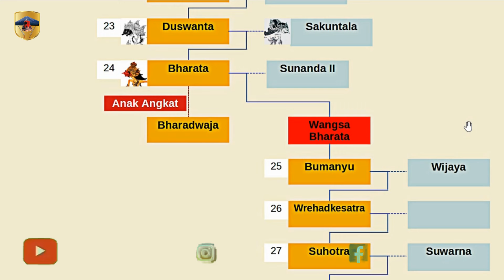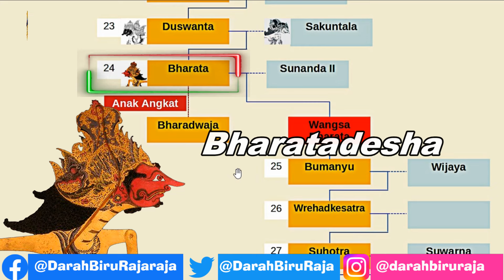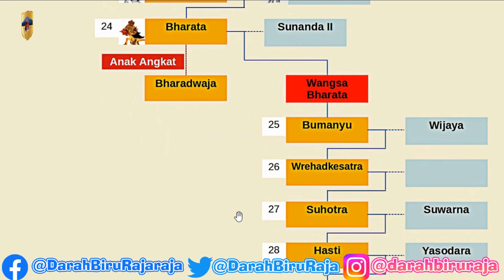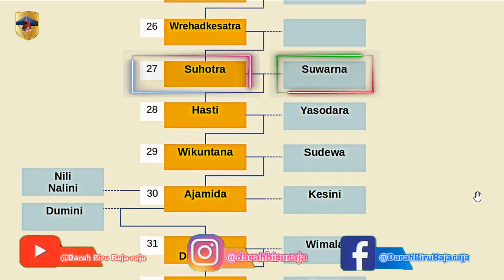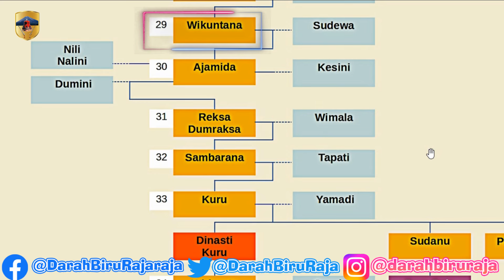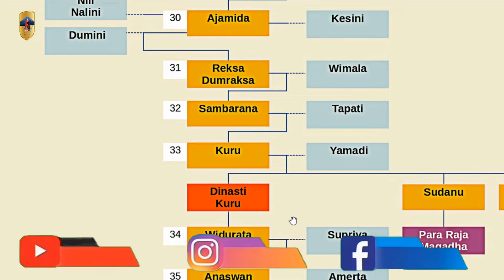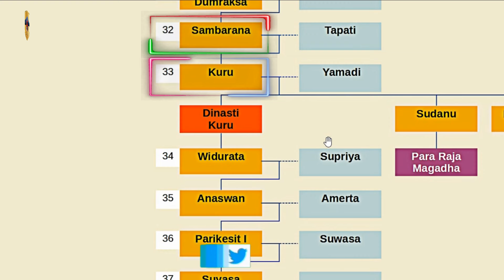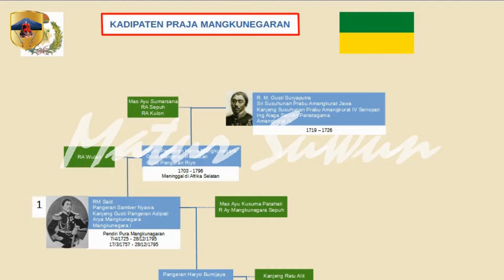Wangsa Bharata, dari Raja Bharata sampai Kuru, Penguasa BharataWarsa, pendirian HastinaPura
Bharata
Raja Ke-24 Kerajaan Candra Wangsa atau Kerajaan Kandhawaprastha adalah Bharata, putra Raja Duswanta dan Sakuntala. Sakuntala adalah putri angkat Resi Kanwa, orang tua kandung Sakuntala adalah bidadari Menaka dan Resi Vishvamitra. Sedangkan Raja Duswanta adalah putra Raja Iliana dan Rathantari.
Raja Bharata diperkirakan memerintah pada tahun 3730 sampai 3700 Before Common Era. Bharata menikah dengan Sunandadewi  atau Sunanda putri Sarvasena atau Sarwasena, raja dari Kerajaan Kasi,  dari pernikahan ini memiliki anak bernama Bumanyu. Ia menaklukkan anak benua India, dari lautan sampai Himalaya. Daerah kekuasaannya dikenal sebagai Bharatawarsha, atau Bharatakhanda atau Bharatadesha atau Bharata.
Bharatakhanda atau Bharataksetra adalah sebutan untuk dunia berpenghuni, benua dan daratan sejauh yang diketahui oleh para pujangga Sanskerta. Daerah Bharatakhanda adalah daerah kekuasaan yang dikuasai langsung oleh Raja Bharata, daerah ini adalah tempat dilahirkannya kitab Weda, Mahabharata, Ramayana, dan Purana. Pada masa modern ini daerah Bharatakhanda merujuk kepada area geografis dari negara Afghanistan, Bangladesh, India, Pakistan, Nepal, Bhutan, Sri Lanka, dan Myanmar. Negara Negara ini  kini sebagian besar termasuk daerah negara Asia Selatan.

00:00 Intro
00:50 Bharata
07:18 Bumanyu
08:13 Wrehadkesatra
09:13 Suhotra
10:09 Hasti
12:56 Wikuntana
13:49 Ajamida
15:16 Reksa
16:03 Sambarana
18:01 Kuru
22:15 Penutup